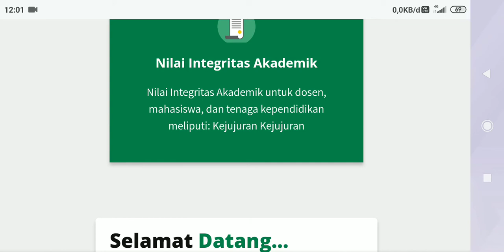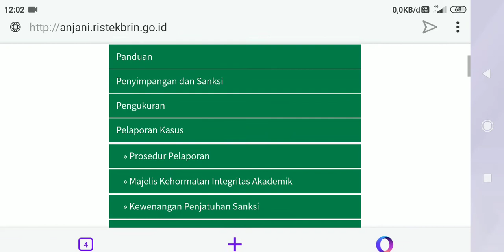Website integritas akademik - ANJANI (ANJUNGAN INTEGRITAS AKADEMIK INDONESIA)